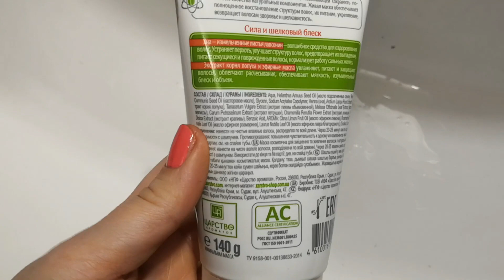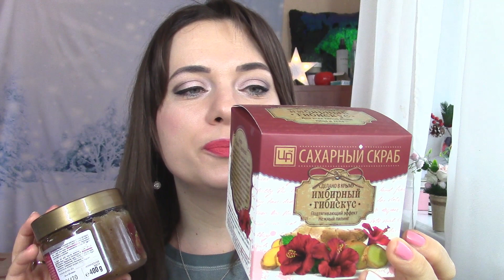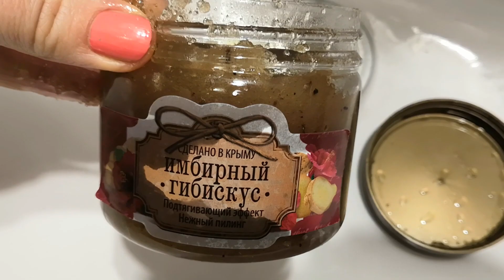НОВИНКИ ФЕВРАЛЯ /Царство ароматов/Avon/Yummy/Elizavecca/ByEcom/CCbrow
Крем для век Elizavecca Gold CF Nest White Bomb Eye Cream

Chnprice - чтобы знать реальную цену товара установи расширение для браузера